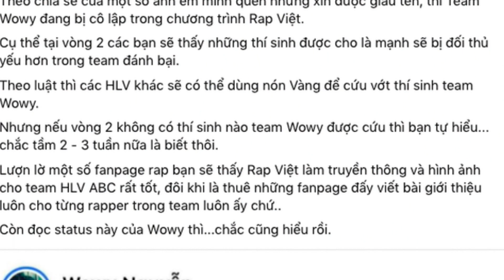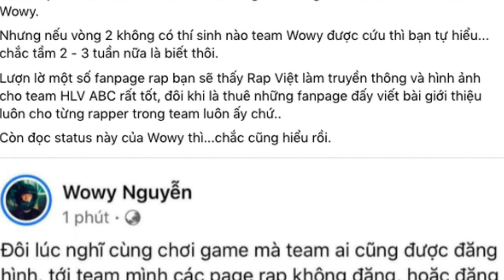Rap Việt mùa 2: Hé lộ cặp đối đầu Team Rhymastic,HLV sung sướng tự hào đến Karik cũng phải 'respect'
Sau vòng Đối đầu của team Karik, ngay lúc này cộng đồng rap fan đang "hóng" hơn bao giờ hết khi chỉ còn ít ngày nữa, những chiến binh của team Rhymastic sẽ chính thức "lên sàn". Mới đây, BTC Rap Việt đã tung ra đoạn teaser hé lộ những khoảnh khắc trong tập đối đầu của team Rhymastic.